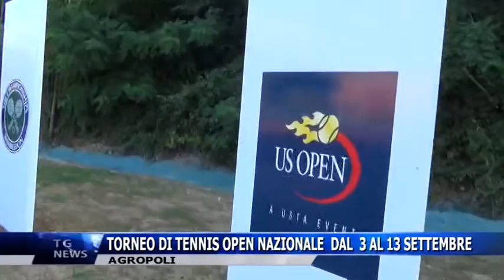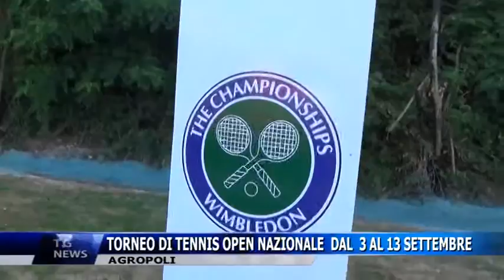AGROPOLI TORNEO DI TENNIS OPEN NAZIONALE DA 3 AL 13 SETTEMBRE